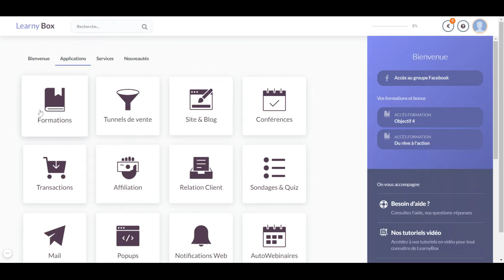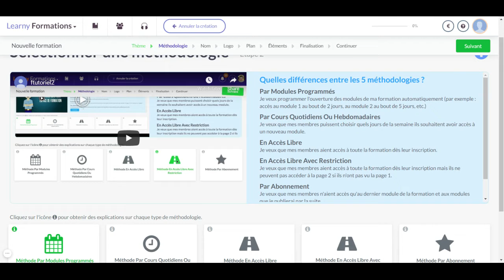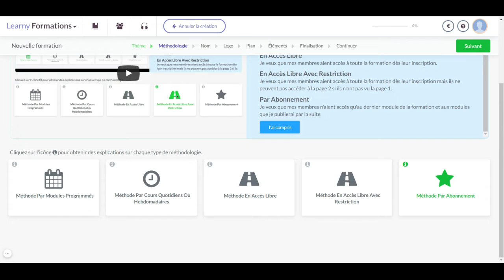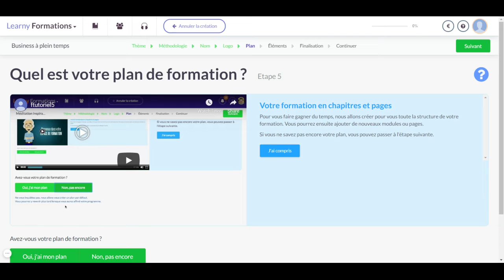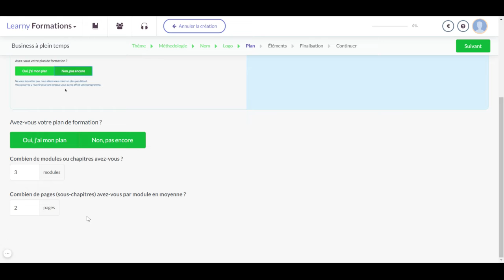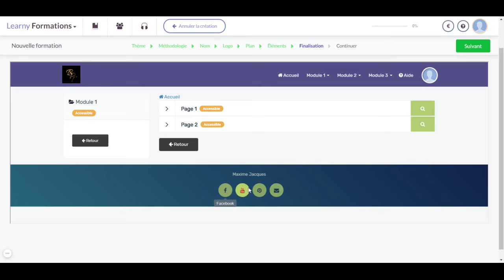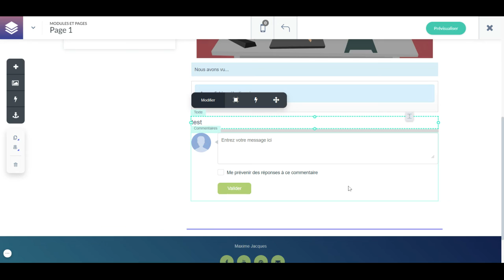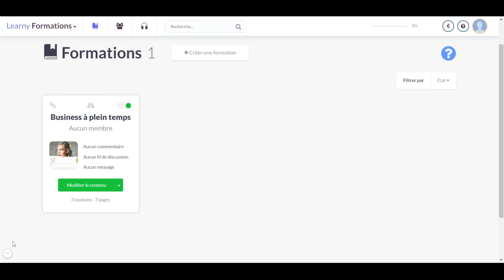Comment créer sa première formation sur Learnybox en moins de 10 minutes gratuitement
**Mes Outils** Créer ton compte GRATUITEMENT pour démarrer ton business rapidement :
pour rendre des micros services et générer des revenus grâce aux personnes qui te demande ! Certains services se rendent en un clic, et tu gagne rapidement de l'argent.